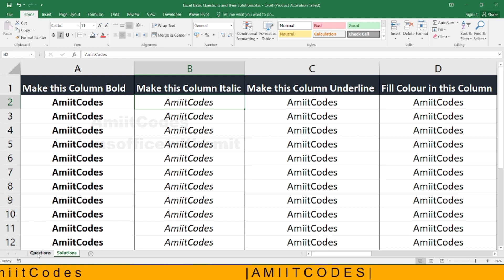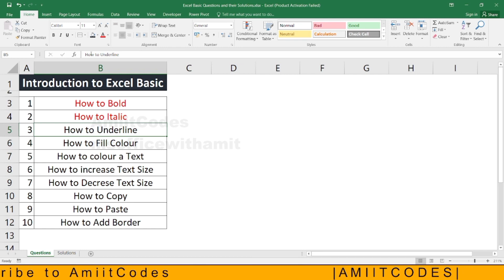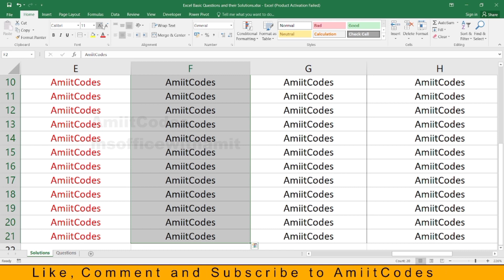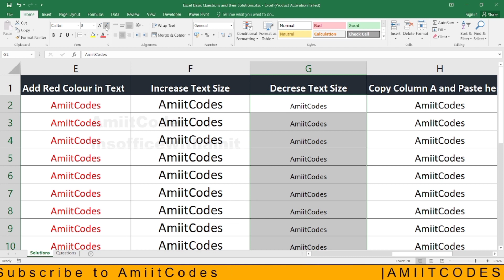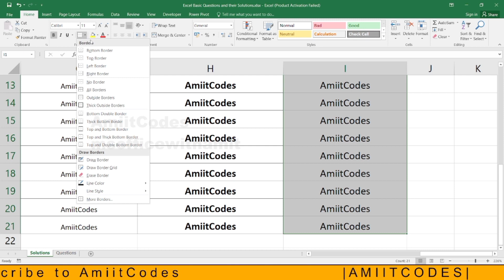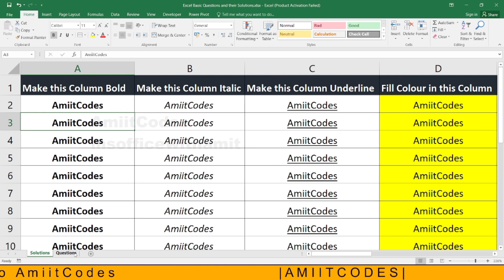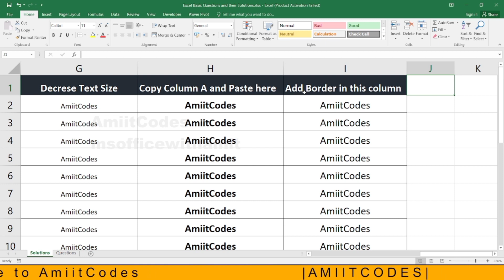Your First Step in Excel 😱 | Must Watch 😱 | Basics of Excel